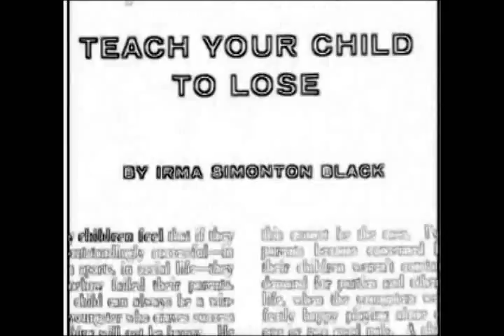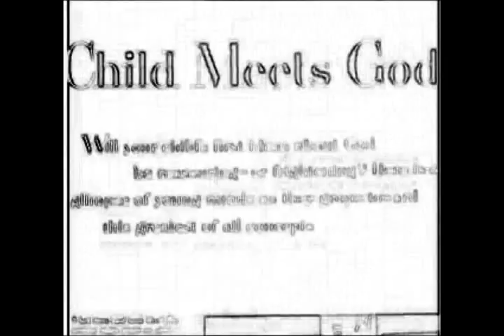djozr - echolocation (bloody hooves)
echolocation (bloody hooves) (2015)
video: "In the Suburbs" / On Film, Inc. / Redbook (1957 / public domain)